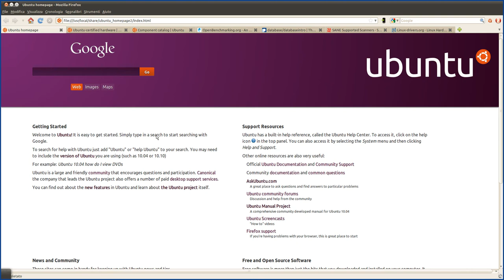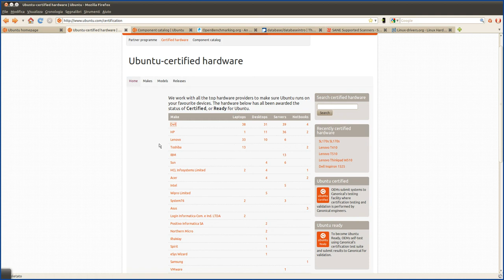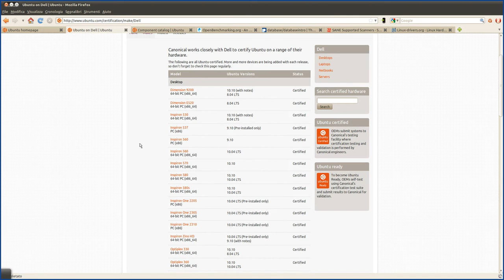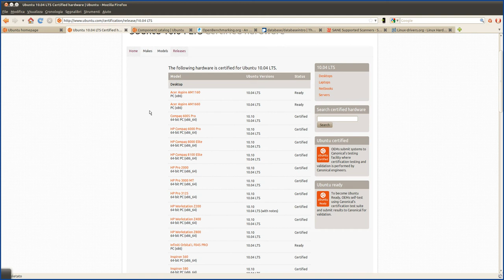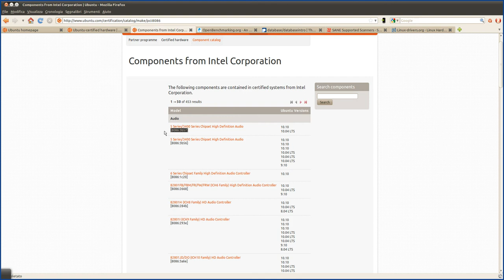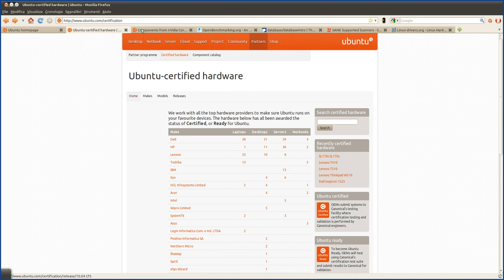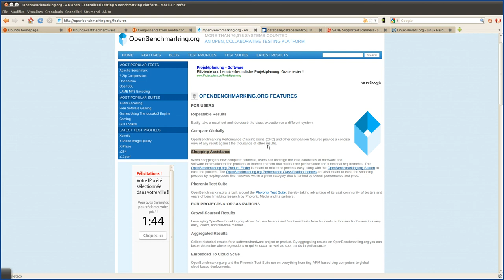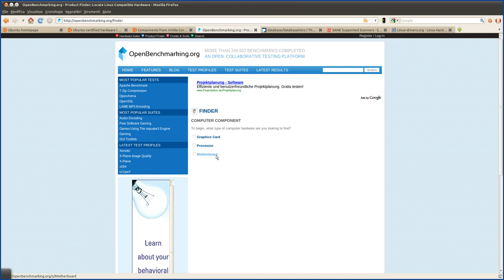Compatibilità Hardware per Linux - parte 1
In questo tutorial presento alcuni siti interessanti chIn questo tutorial presento alcuni siti interessanti che permettono di informarsi preventivamente sulla compatibilità o meno con Linux di componenti hardware in modo da poter fare degli acquisti mirati.

Specificatamente per gli utilizzatori del programma Skype con webcam, ecco un utile link sulla compatibilità